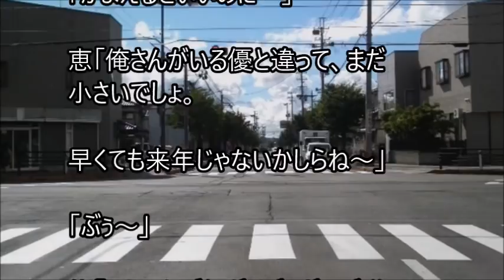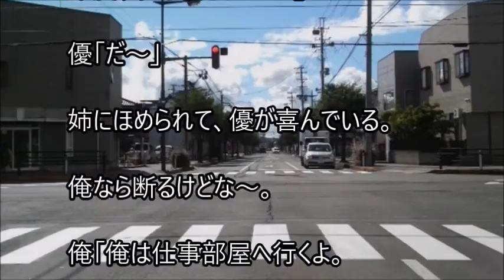俺と姪っ子のお付き合い－道順－その1477 Driving Directions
姉に姪っ子の世話を頼まれた弟とその姪っ子。２人の話を、まったりとつづった、その1477 Driving Directionsです。